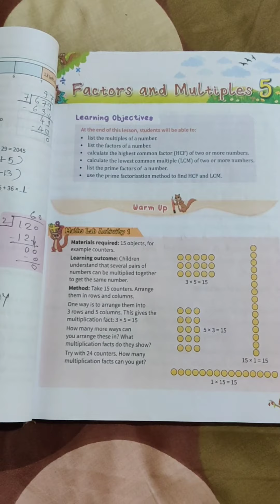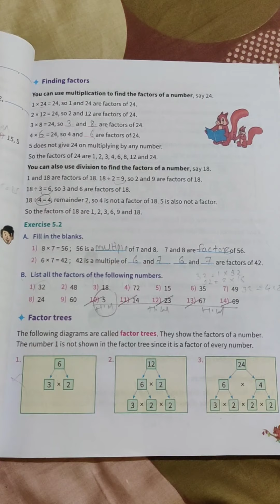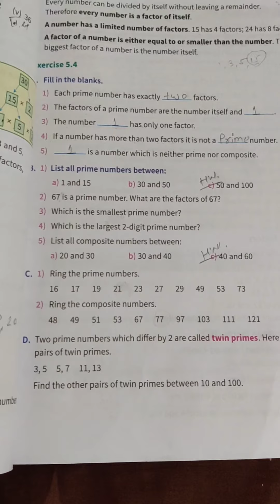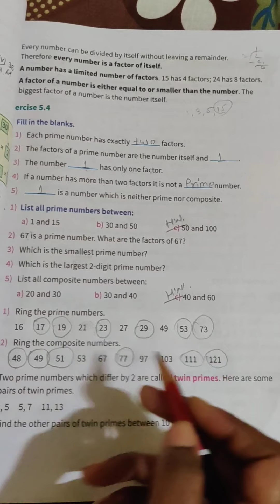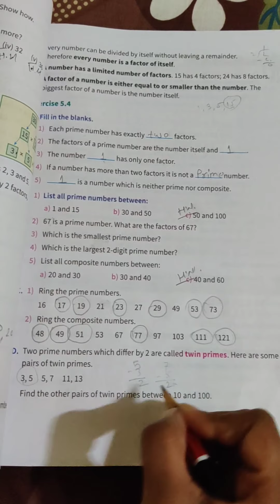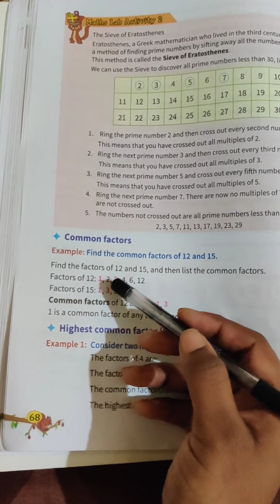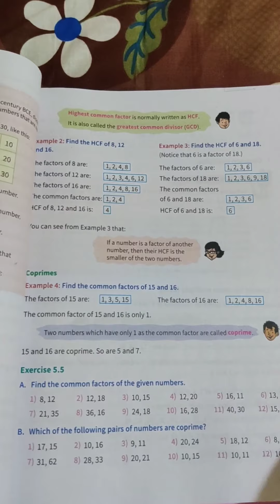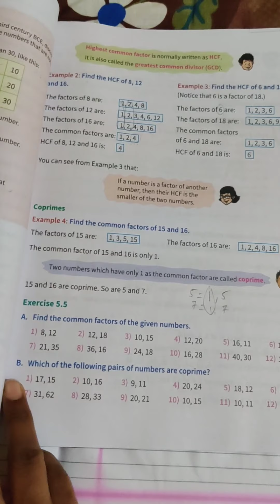Class:4. Subject: Mathematics. chapter no.:5. Date:13/8/21